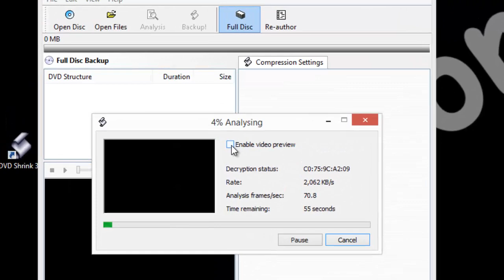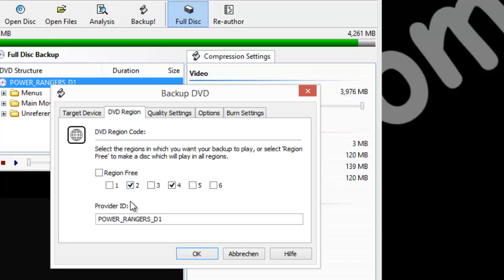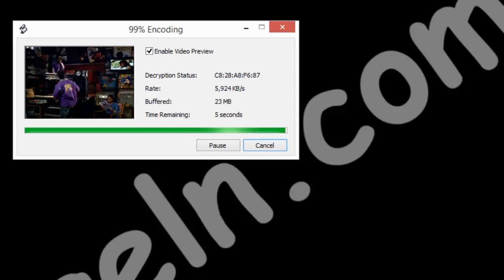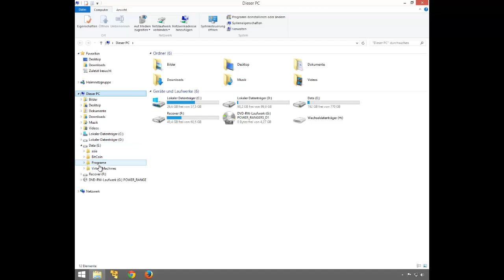CD / DVD mit DRM - Schutz, Backup erstellen, kopieren trotz Kopierschutz.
DVD Shrink..
Eine kostenlose Alternative zu oft teuren Kopiertools.
Es kann optional die komplette DVD oder auch nur der Hauptfilm einer Video-DVD gerippt werden.
Sehr Übersichtliches Interface und einfach zu bedienen...